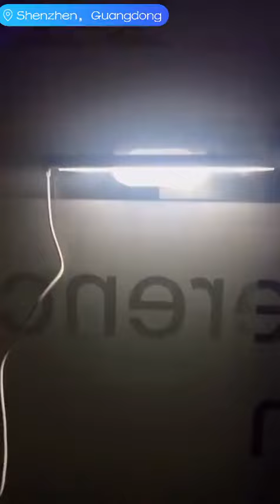It can be fixed easily on any flat ...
It can be fixed easily on any flat board, such as on mirror, table or under shelf and so on.

20cm length, it is more convenient to put it in own any bag when you're outside.

It has 3-level dimming touch design.

More convenient to light on/off it.

Beauty-light

Make-up light

Portable light

If need further cooperation, please contact on